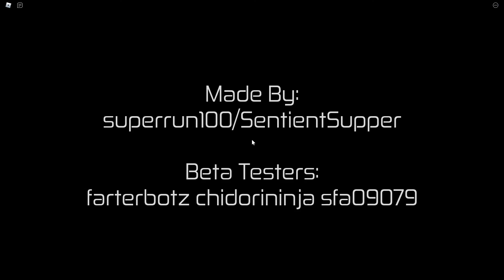parting + sand [ROBLOX HOURS]